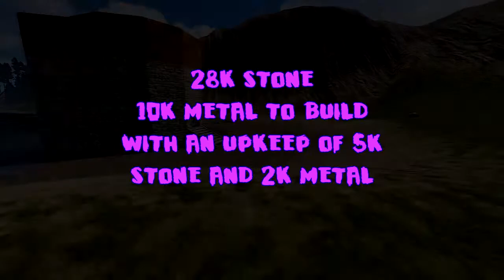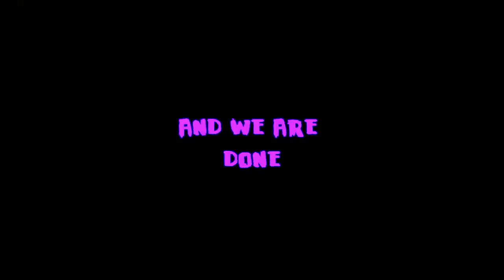Rust 3.0 Duo Base [The Duality] [Wallstacked]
:Brainybren:
Hi there another viewer request for  cheap compact duo base for 30k stone and 10k metal Full resource cost and upkeep are below.

Build Cost
28k Stone
10k Metal
7k Wood
Upkeep
5k Stone
2k Metal
Music In Order
"This Is Me" by Declan DP
MBB - Waves